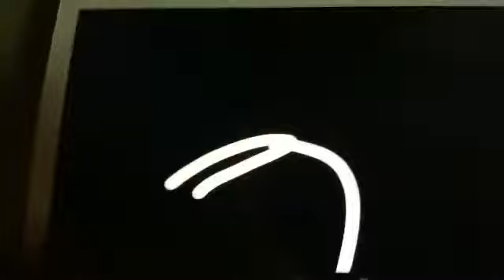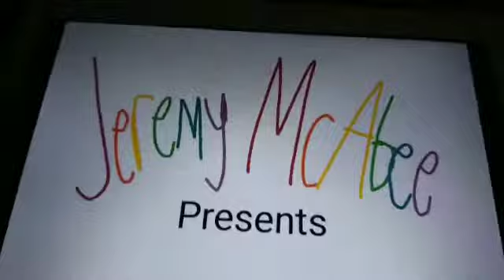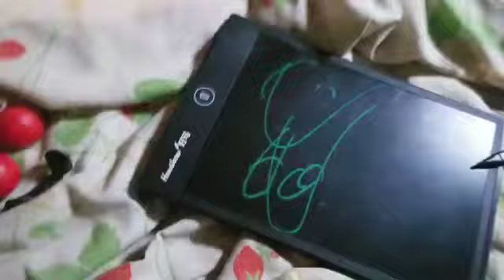Mercy's Meeting With Futt, Hands And Friends Episode 219 Part 1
Futt And His Friends: Futt Goes To Freddy Fazbear's Pizzeria
Futt And His Friends: Futt Meets Goku